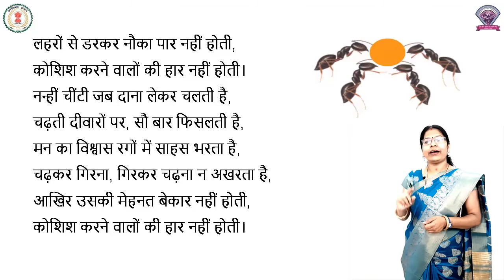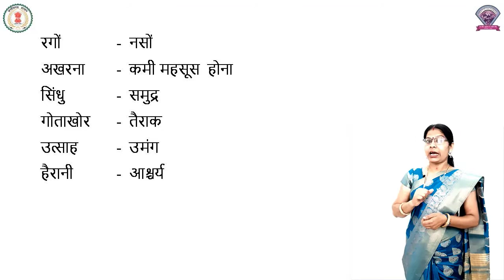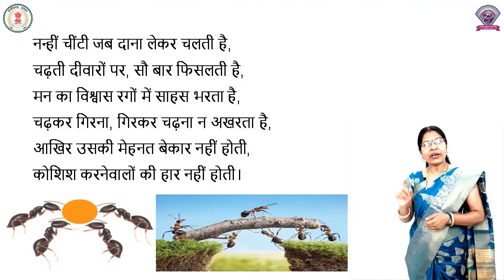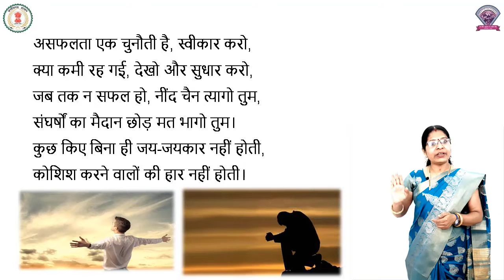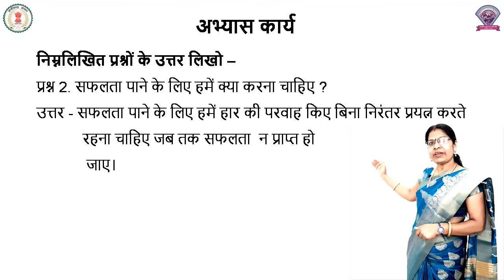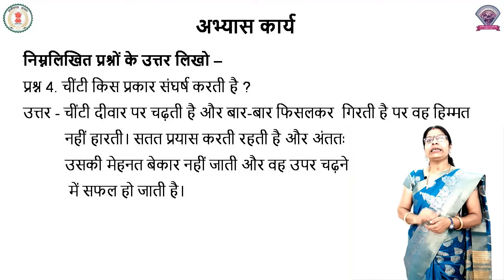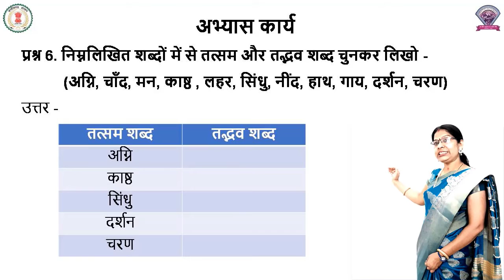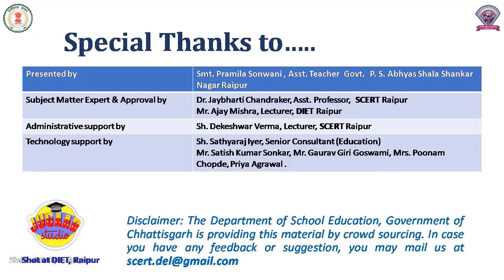कक्षा - 5, हिंदी, पाठ - 18, हार नहीं होती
कक्षा  - 5
विषय - हिंदी
पाठ - 18
पाठ का नाम - हार नहीं होती